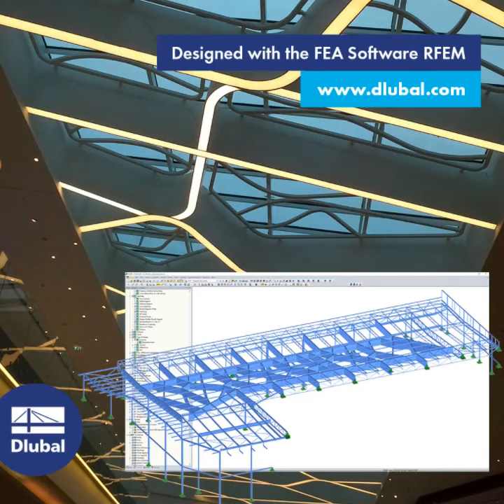Customer Project: Food Court Roof of Centrum Černý Most, Prague (Czech Republic)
The construction of the extended shopping mall Centrum Černý Most in Prague was finished and opened in March 2013. The project was designed by the architects from the British firm Benoy.

From architectural point of view, the most impressive structural component of the shopping mall Černý Most is the partially glazed roof over the food court. This is where the design of the featured steel structure found its use.

The main beams are tall welded box sections. They curve in the ground plan with a radius of one meter. and seem to differ from one another, but they have identical geometry. The ground plan in the characteristic part of the roof consists of a beam with two bends that is alternately mirrored about the vertical plane in the transverse and then in the longitudinal direction of the roof.

The stability of the main beams is secured by secondary beams of a similar but the more subtile cross‑section. The secondary beams weave through each other and mutually support themselves in every field. The production and assembly were challenging. The individual parts of the snake beams were welded on the spot.

The structural model for the internal forces analysis and design was created in the structural engineering program RFEM.